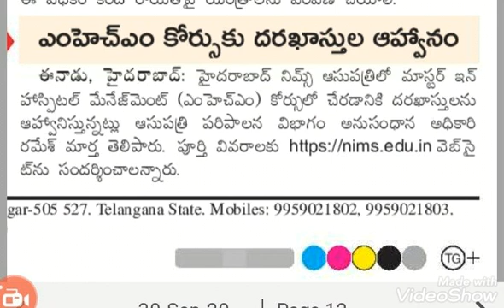MHM కోర్సులకు దరఖాస్తుల ఆహ్వానం.